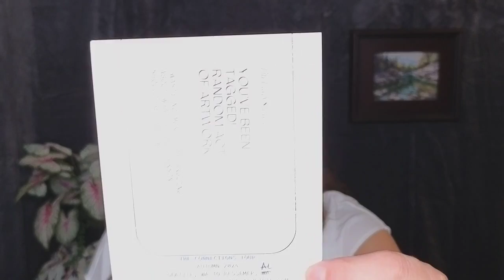The 2024/ 2025 Connections Tour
Off on more road-trip adventures, connecting with new friends and old all across America!